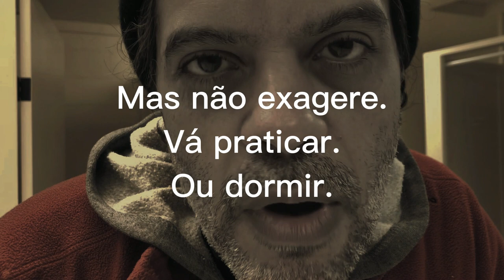Estou de castigo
Vlogs da minha passagem pela Califórnia, em 2023.
Links:
Um mês de Mubi de graça: